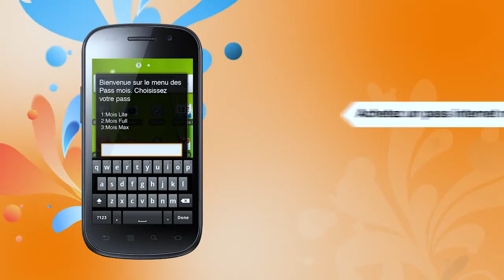Orange Expert - Comment accéder au service Orange Music DEEZER ?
Grâce à notre coach Orange Expert, apprenez à souscrire au service Orange Musique DEEZER et écoutez vos musiques préférées en illimité.

Orange Côte d’Ivoire, est un opérateur de télécommunication proposant des services Fixe, Mobile, Internet (3G, 4G, la Fibre) le Mobile banking et très récemment la TV.